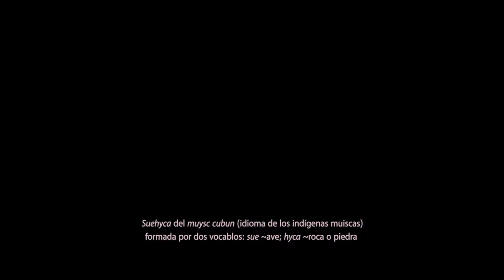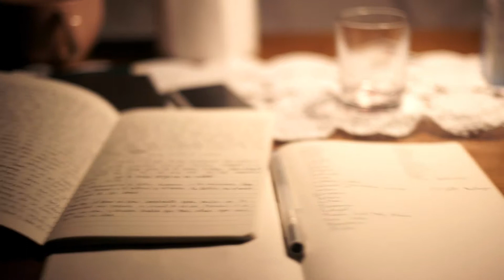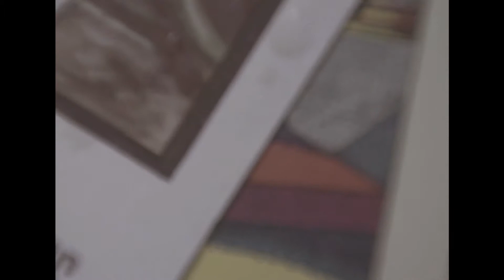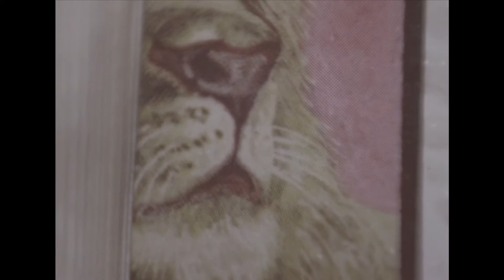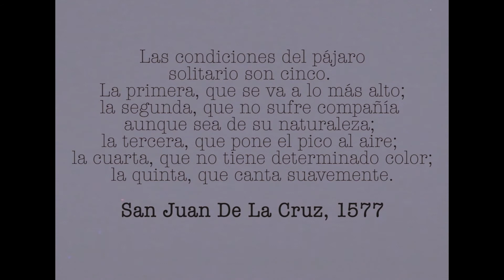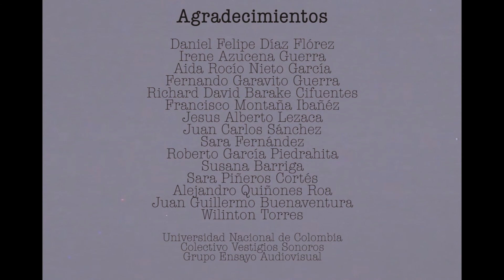EL PÁJARO SOLITARIO (2019) - [ The Solitary Bird, short film ]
Una voz fantasmagórica recita fragmentos del diario de una joven, relatando su encuentro con una misteriosa casa quemada en el campo cercano a Bogotá y una cámara que ha sobrevivido al incendio. La joven emprende un viaje con la cámara y al regresar descubre que sus registros parecen recordar al dueño de la casa quemada y aquel texto de San Juan de la Cruz: Las condiciones del pájaro solitario.

A ghostly voice narrates fragments of a woman's diary who reminds the story about her encounter with a mysterious burned house in the countryside near Bogotá, his owner and a camera that has survived the house fire. It's recordings seem to remind that text from San Juan de la Cruz: The Solitary Bird's conditions.

Realización:  Lina María Garavito Nieto

Cámara:
Tesis de grado para adquirir el título de Realizadora en Cine y Televisión de la Universidad Nacional de Colombia

 2019